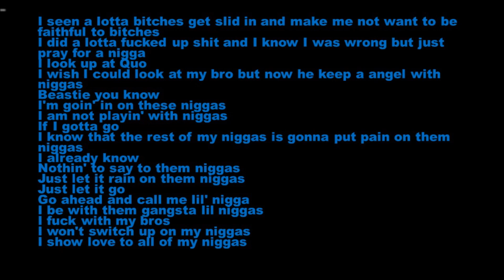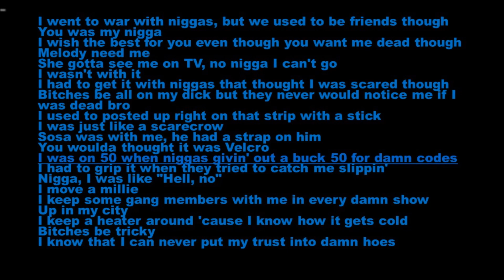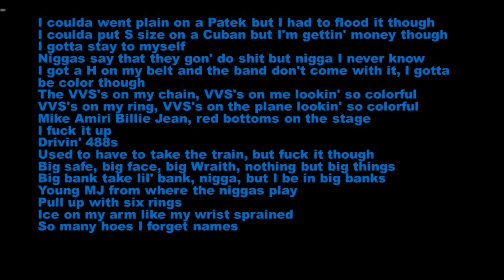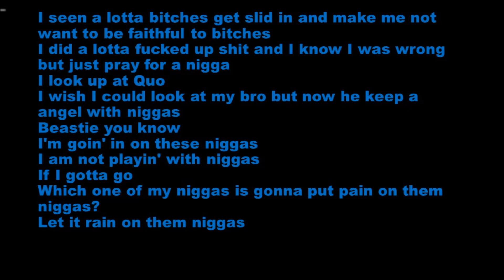A Boogie with da Hoodie - If I Gotta Go Lyrics